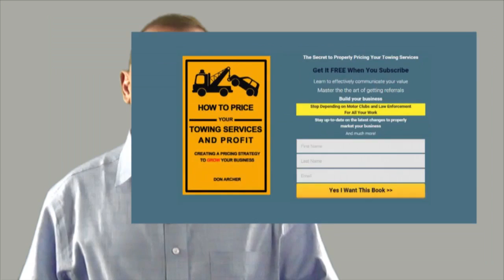How To Attract Customers - 7 Simple Tips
Seven simple tips to help you attract customers. These tips are not about my personal preferences.  It’s about helping you learn and grow…so you reach your fullest potential faster.  So you get more customers.